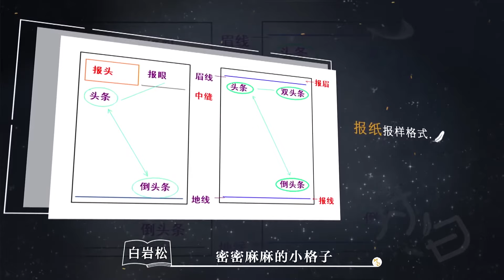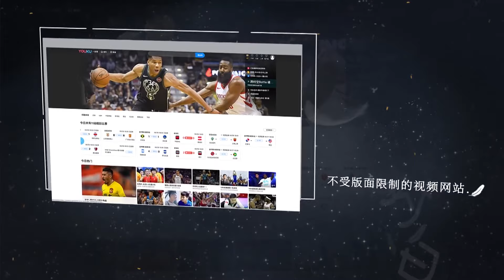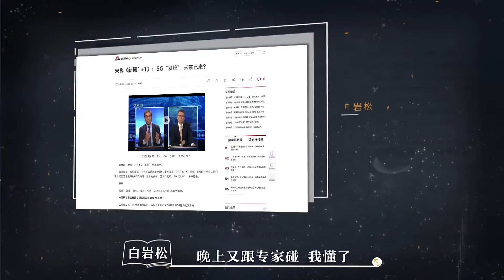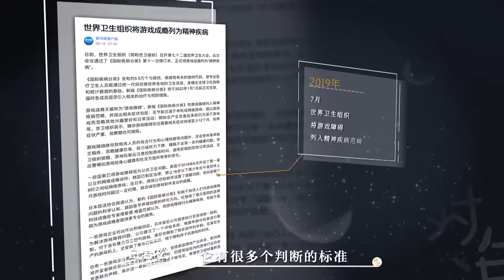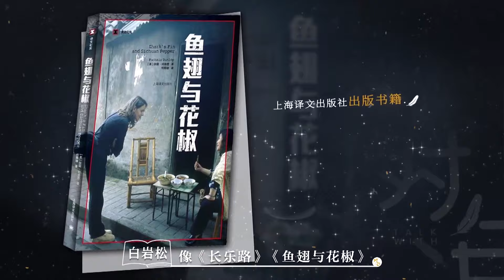2024年十大行銷趨勢，新媒體運營，徹底淪為銷售崗#圆桌派